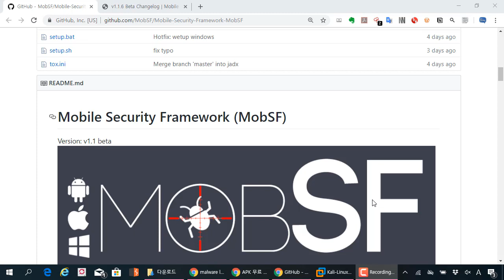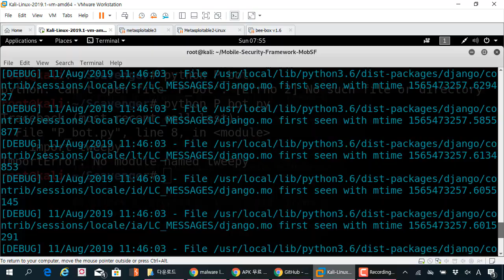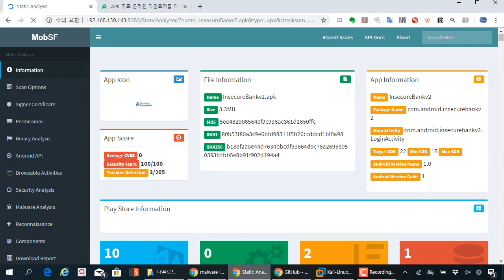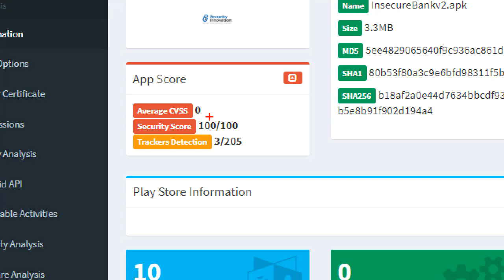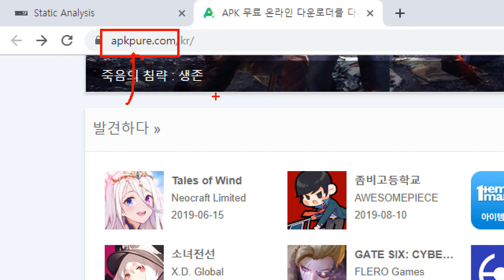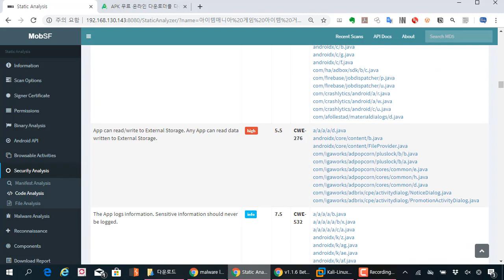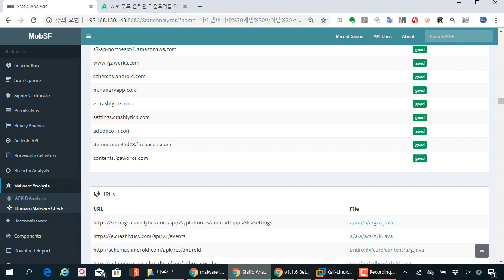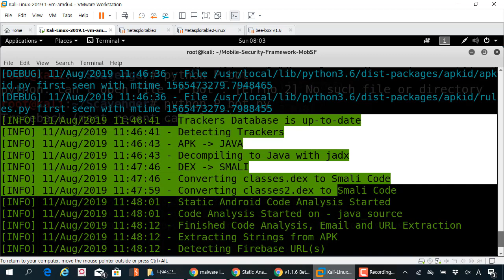MobSF 앱 자동화 진단 프레임워크 업데이트 정보 및 주요 기능 리뷰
보안프로젝트 에서 제공하는 IT보안 강의입니다. 이번 강의 주제는 "MobSF 앱 자동화 진단 프레임워크 업데이트 정보 및 주요 기능 리뷰" 입니다.